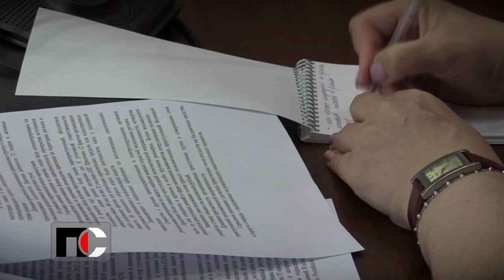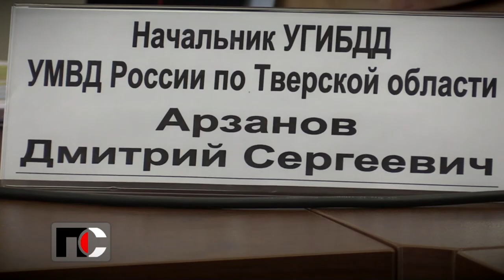Патрульная Служба - 01.04.21